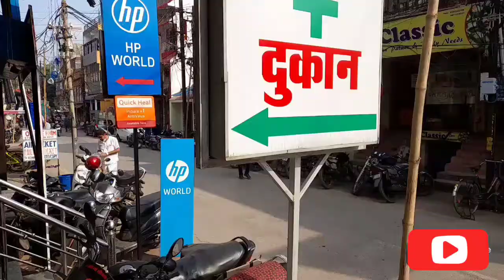Dhanteras,Choti diwali 2021//dhanteras shopping//Pakwan ki tayari 😋//🇮🇳🇳🇵 Vlogger//Teerthicgvlogs...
Today I am sharing New video with you all
Due to late uploaded I am combined two vlog in one video ..
I hope you all I like today vlog..

And hit like button 🙏🙏🙏